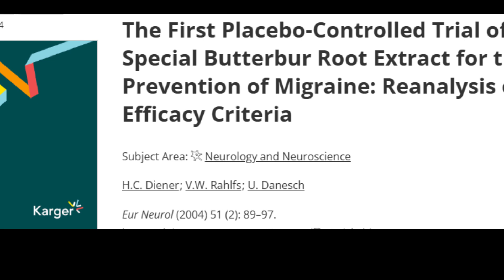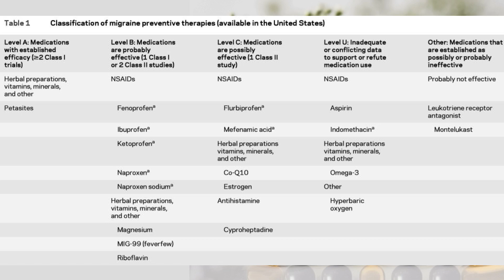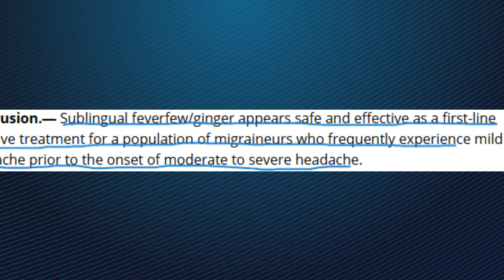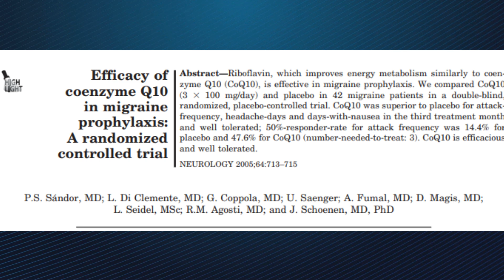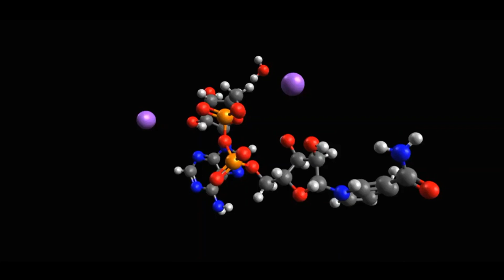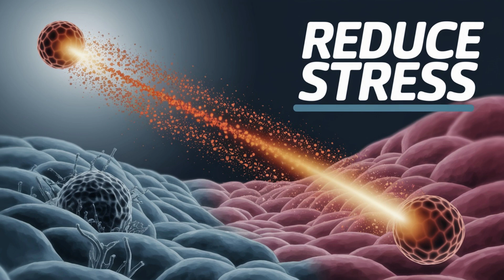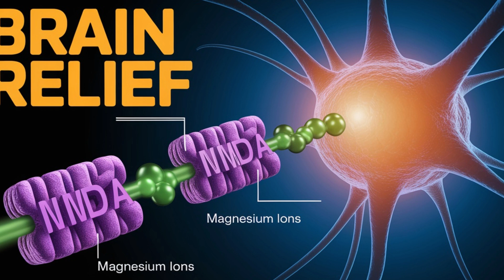5 Natural Supplements That ACTUALLY Stop Migraine Pain!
In this video, I reveal the top 5 science-backed supplements that have helped my patients control migraine headaches naturally, based on randomized controlled trials (RCTs). If you're tired of struggling with chronic migraines or frequent headaches, these natural remedies could be the solution you've been looking for. Learn which supplements are proven to reduce migraine frequency and intensity, and how they work in your body to provide relief. Don't miss out watch now to discover how you can improve your migraine management and live headache-free! I’ll also be sharing my personal experience with these supplements and offering more evidence-based strategies to help you manage your migraines.

This video is for those struggling with migraine headaches. Discover the natural supplements that control migraine headaches based on science. Whether you're struggling with your headaches including migraine or you want to learn about 5 potent natural supplements that can control migraines comparable to prescribed medication, this video is for you. If you're ready to unlock new natural ways to control migraine headaches, you won’t want to miss this.

Timestamps:
00:00 – 01:25: Introduction
01:25 – 02:44: Butterbur
02:44 – 04:12: Feverfew
04:12 – 05:23: Coenzyme Q10 (CoQ10)
05:23 – 06:46: Riboflavin (Vitamin B2)
06:46 – 08:22: Magnesium
08:22 – 09:37: Key Takeaways

SCHEDULE:
Don't forget to tell us your opinion. Join the conversation in the comments below! Share your experiences, ask questions, or suggest topics you'd like us to cover.

Sources cited:
S. Holland, et al.; Neurology 78: 2012: Class A  Designation for Butterbur
Gaul et al. The Journal of Headache and Pain; 16:32; 2015: Riboflavin Migraine Trial
V Pfaffenrath et al., Cephalalgia; 22:523-532; 2002: Feverfew Migraine Trial
P.S. Sándor, et al., NEUROLOGY;64:713-715; 2005: CoQ10 Migraine Trial
A Peikert et al., Cephalalgia; 16(4):257-63; 1996: Magnesium Migraine Trial